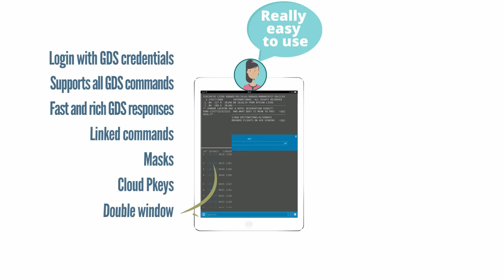Travelport Mobile Agent 3.0 - Changing your travel agent life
A walk through the new version of Travelport Mobile Agent 3.0 which brings an improved interface, faster GDS response to command entries, double terminal window to mention but a few of the enhancements. to learn more about it!

Travelport Mobile Agent is the first mobile app that offers GDS - Galileo, Apollo and Worldspan - access to travel agents and it is available on iOS, Android and Windows smartphones and tablets.

For more information about the story behind Travelport Mobile Agent,

Co-funded by 'Programa Lisboa 2020, Portugal 2020 and European Union, through FEDER'